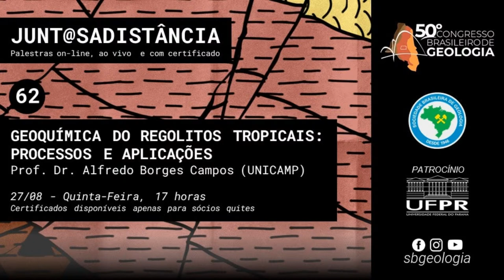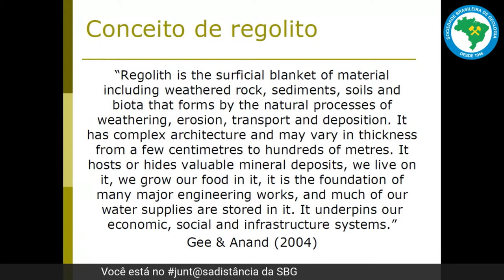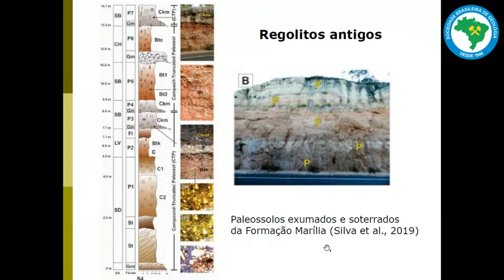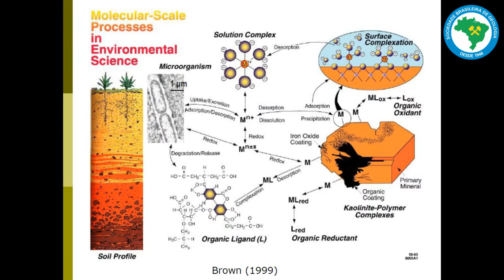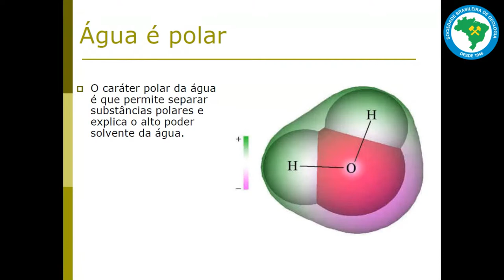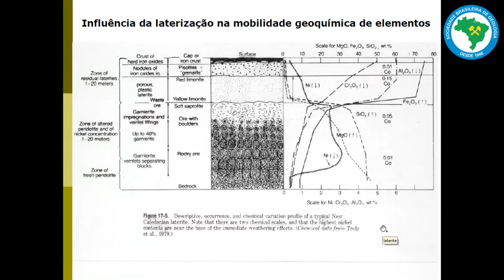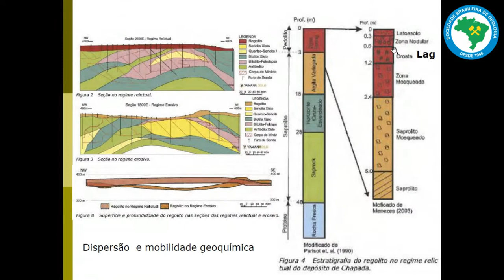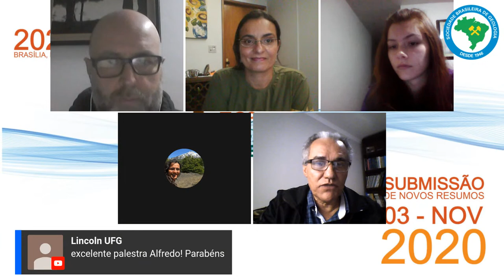Geoquímica dos regolitos tropicais: processos e aplicações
Prof. Dr. Alfredo Borges Campos (UNICAMP).
Link para certificados apenas para sócios quites.